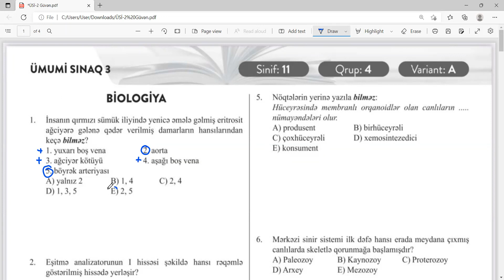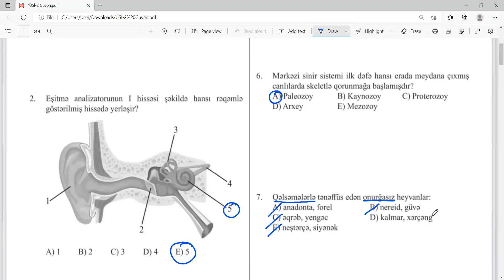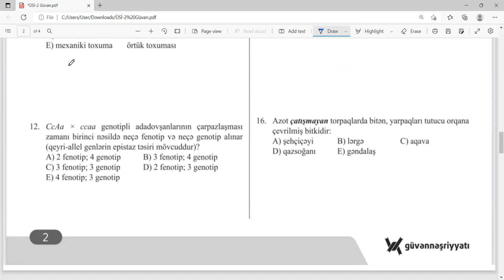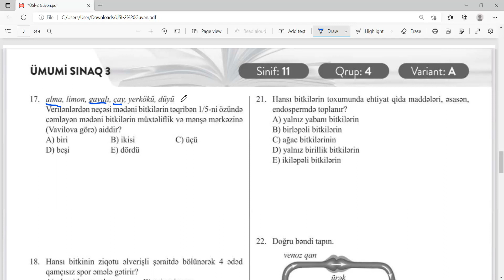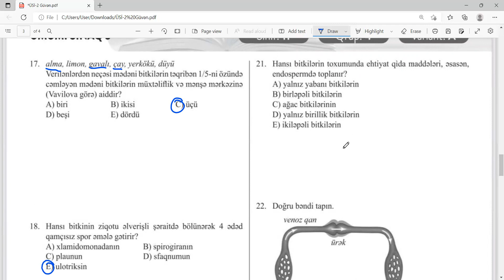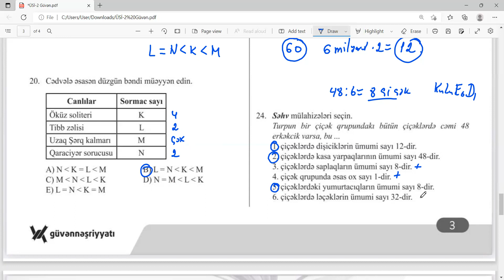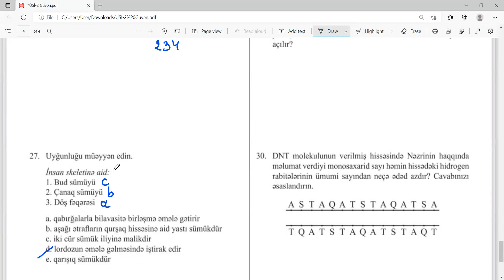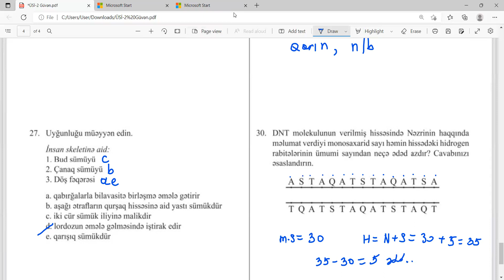ÜSİ 2 Güvən 19 06 2022